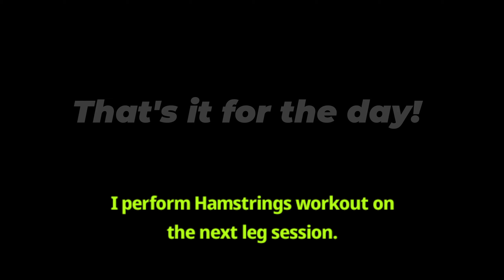LEG WORKOUT | Quads Training